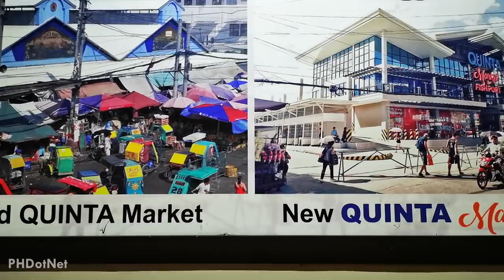QUIAPO MANILA OF THE PHILIPPINES Walking Tour | Explore Quiapo Manila's CHURCH, STREETS & MARKETS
QUIAPO MANILA of the Philippines Walking Tour | Explore Quiapo's Famous CHURCH, STREETS & MARKETS

The Philippines capital city Manila is divided into several districts, including Quiapo, which was referred to as the Old Downtown of Manila, and was named after the once abundant water cabbage in the area called "Kiyapo" by early Indian merchants, specifically the Tamils.

Quiapo is a small district, so you can surely tour around the place in less than a day.
You'll also encounter several vendors around the streets of Quiapo selling fork or traditional medicines, including amulets and talismans that come in various forms and are believed to have magical powers.
Though Quiapo has a few downsides, such as having over-crowded streets and terrible traffic  jams, the place is still a must see and experience when in Manila. Quiapo's fascinating cultural landmarks, Muslim town, churches, and markets will absolutely fascinate you.